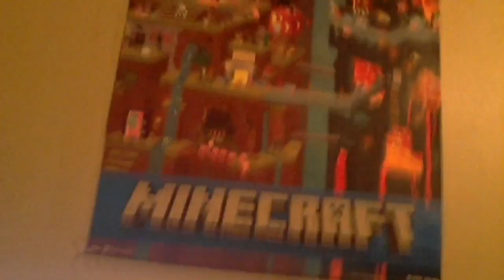THE WHAT UHC? | Spoon UHC Season 5! | Ep. 1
Welcome to Season 5 of The Spoon Ultra Hardcore series.
This being the fifth season, we will be doing random teams of 3 dragon rush with 30 people randomly scattered in a 2000 by 2000 border. The goal is to be the first team to defeat the ender dragon.

Ultra Hardcore is a gamemode originally created by Guude with the group of Mindcrack.
It's vast amount of popularity comes from involving PVP and survival aspects all in one gamemode.
The only way to recover health in this is with golden apples, golden heads or instant health potions.
Golden apples require a 8 gold ingots and an apple to craft. Golden heads require 8 gold ingots and
a player head to craft.
We will be implementing something new this season to increase the amount of pvp action.
The twist is that this season will be a Dragon Rush, meaning that the first team to defeat the ender dragon will be deemed the winners.

| Participants |

IronWolf: Feel free to expierence the tension yourself!

MCSG IP: us.mcgamer.net

SMP IP: (Private :3)